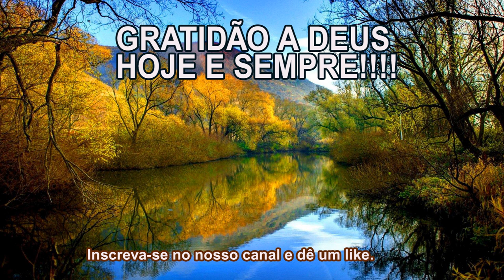Oração do Segredo - Joseph Murphy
ORAÇÃO DO SEGREDO!
Eu ORDENO a retirada de minha mente de todas as crenças, conceitos, pensamentos, imagens, frases,
pessoas negativas e TUDO que me limitou até aqui no meu crescimento moral, profissional, financeiro e
espiritual.
Se há algum inimigo, revelado ou não, querendo me atingir, que seja iluminado neste momento se
tornando meu amigo, porque na minha vida só há lugar para amigos. Abençoe, abençoe, abençoe!
Coisas maravilhosas chegam a minha vida neste momento, neste dia e por toda a eternidade.
Eu conquisto os meus objetivos com facilidade. Vivo minha vida com alegria, calma, serenidade e
harmonia comigo e com todo o universo.
Agradeço a tudo que sou e tudo que tenho. Sei que o poder da consciência é ilimitado e que a Consciência
Una está comigo em todos os lugares.
Reconheço que sou um ser em constante movimento de evolução. Escolho agora meu progresso físico,
mental, emocional e espiritual e agradeço por meu estado de bem-aventurança. Sou feliz porque consigo
sempre o que preciso e em abundância.
Dentro de mim estão virtudes, qualidades, competência, sabedoria e inteligência que fazem a minha vida
feliz, realizada e ampla.
Supero qualquer tipo de obstáculo. Diante de mim se desenha um futuro de muita ação, construção e
alegria.
As opiniões dos outros são muletas. Quem tem pernas fortes como eu, não precisa de muletas.
Surpresas maravilhosas chegam agora em minha vida.
É maravilhoso como em todos os momentos estou mais feliz!
Eu sou saudável. Meus músculos são fortes, minha pele é firme, suave e viçosa, cheia de jovialidade.
Minhas células se renovam normal e ordenadamente, assim como meus hormônios.
Meu organismo funciona harmonicamente e eu sou só saúde, paz, vivacidade, beleza e alegria.
É maravilhoso, maravilhoso, maravilhoso!
Minha vida e meus negócios sempre prosperam.
Todo dinheiro que eu preciso vem a mim facilmente a partir de fontes infinitas do bem.
O dinheiro sempre flui para mim em avalanche e abundância, pois a riqueza me pertence e faz parte a
todo instante da minha vida.
Meus amigos me abrem portas oportunas e vantajosas ao meu crescimento, que sempre contagia e
espalha prosperidade e otimismo com todos que convivo.
Obtenho sempre alegria no contato com TODOS.
A riqueza está aqui. O mundo da Consciência Una é aqui e já é perfeito.
Obrigado, obrigado, obrigado!
A minha vida é do tamanho dos meus sonhos!
Solução, solução, solução.
Sou perfeito (a), sou saudável em corpo e consciência, alegre e forte, tenho amor e muita sorte, sou feliz,
inteligente, vivo positivamente, tenho paz, sou um sucesso, tenho tudo o que peço, acredito firmemente
no poder da minha mente!
EU SOU, EU POSSO, EU CONSIGO, EU REALIZO!